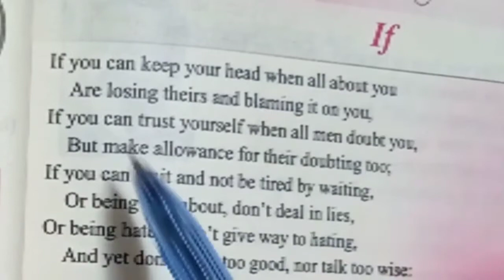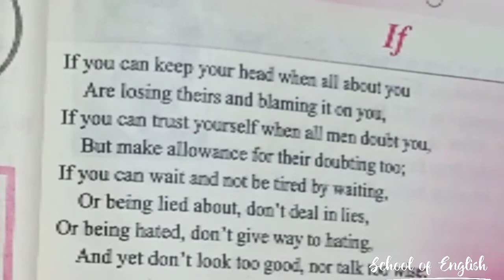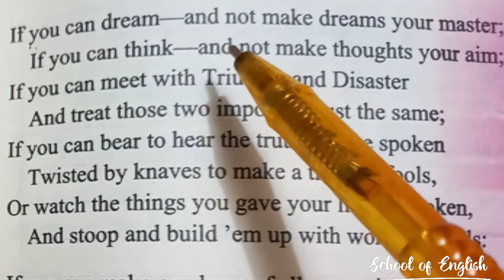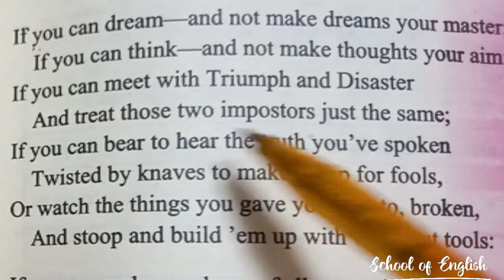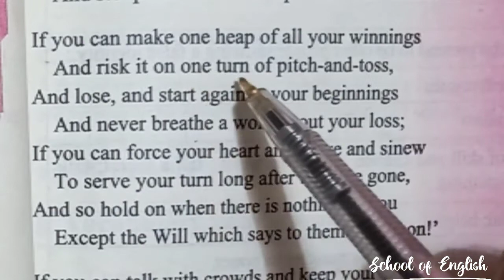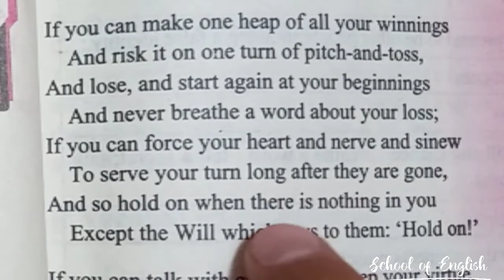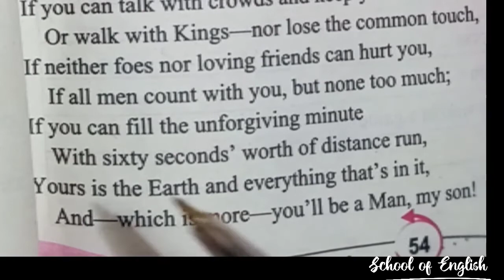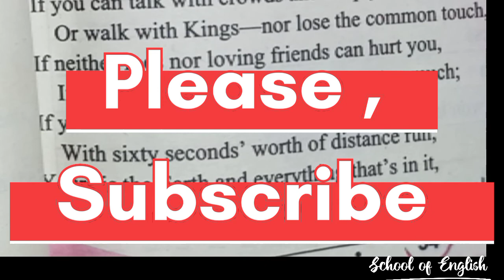06- Poem IF By Rudyard Kapling || English Literature || Easy Explanation and Translation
Easy and word by word explanation and translation of poem IF by Rudyard Kapling in Hindi / Urdu language  . For the Questions and Answers check the page .

InshaAllah the Next lesson will be uploaded within a few days. Get ready .

Dear Students if you have any Questions about the lesson you can ask me in the comment.  thanks so much .